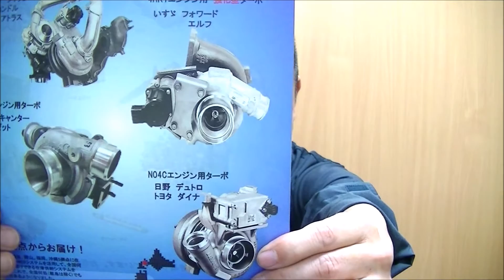自動車中古パーツ販売 トラック部品 いすゞ4HK1エンジン用の強化型リビルトターボチャージャー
山形オートリサイクルセンター㈱ トラックパーツ部 社長 伊藤 創業実績60年。弊社ではトラックや建機用のリビルトターボチャージャーも各種取り扱っております。